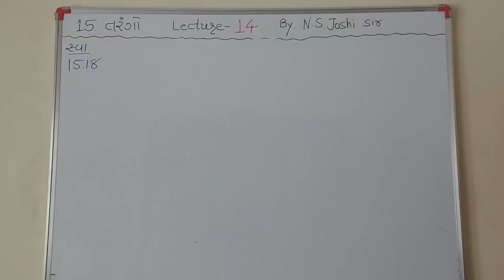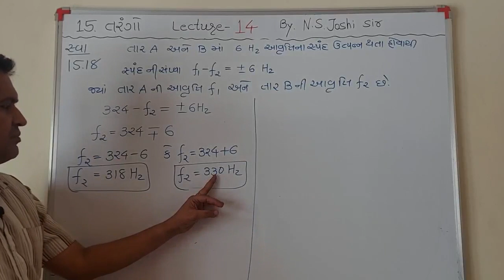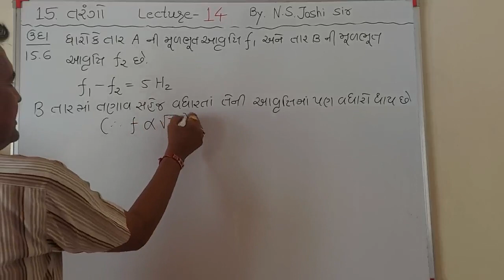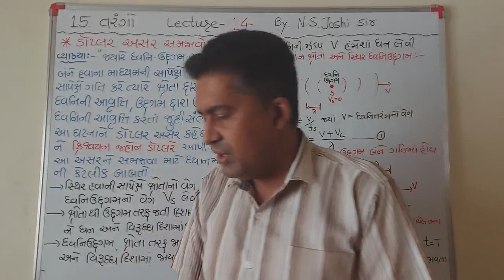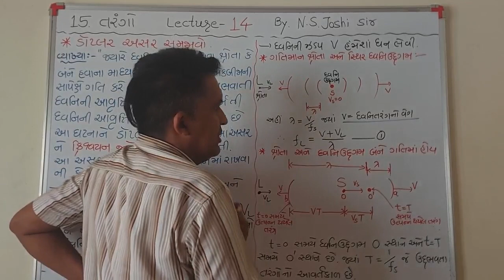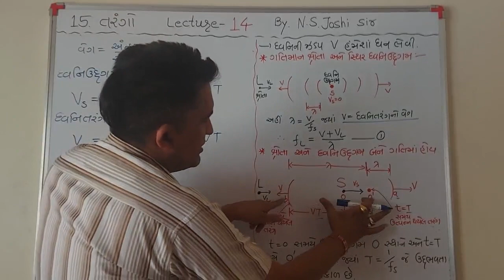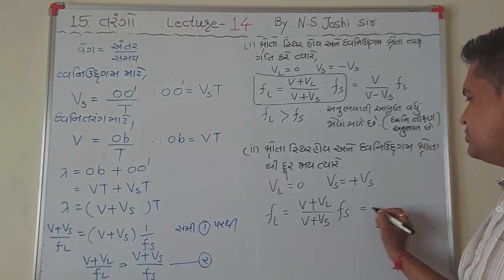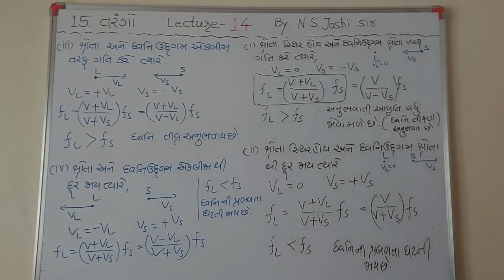15.તરંગો (L14) શ્રી નરેન્દ્રકુમાર એસ જોષી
સ્વા.15.18,ઉદા.15.6,ડૉપ્લર અસર